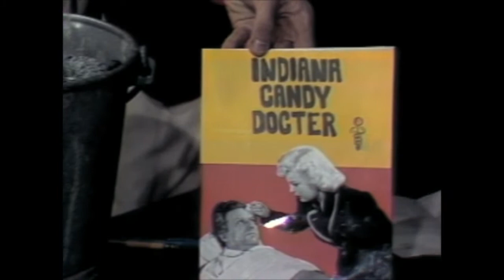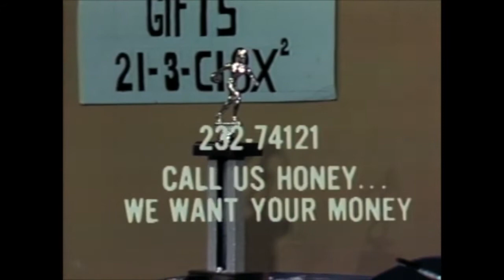PBS Telethon- Beyond Our Control- 1970s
Yet another fundraiser for public television. These shows don't pay for themselves you know!